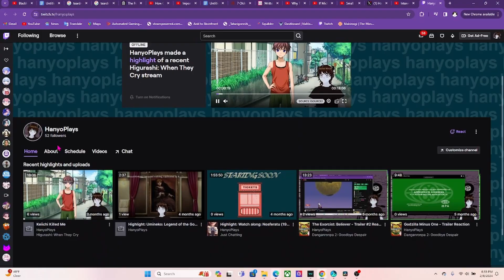Venom :The Last Dance - Trailer Reaction